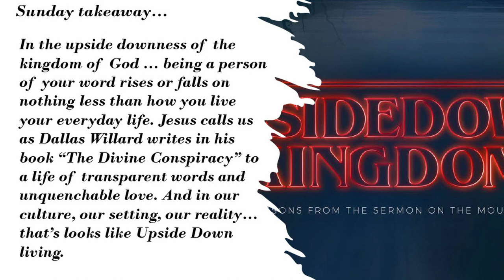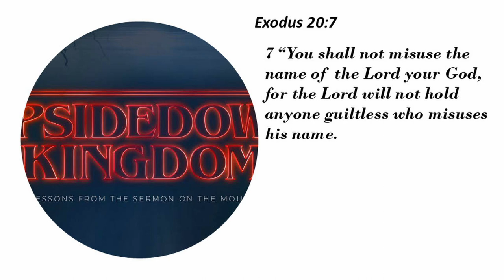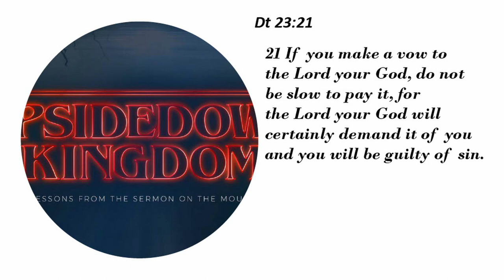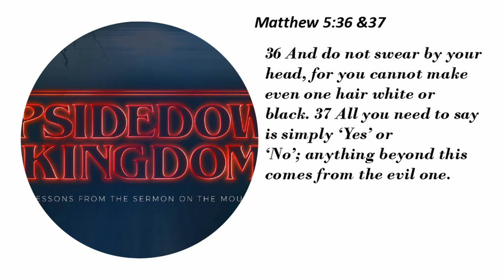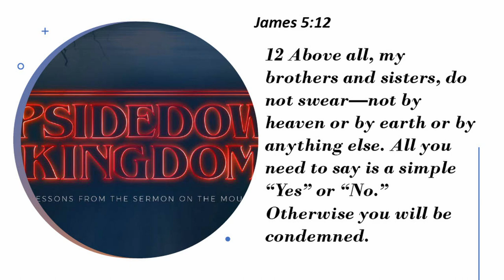Sunday Message - October 15, 2023